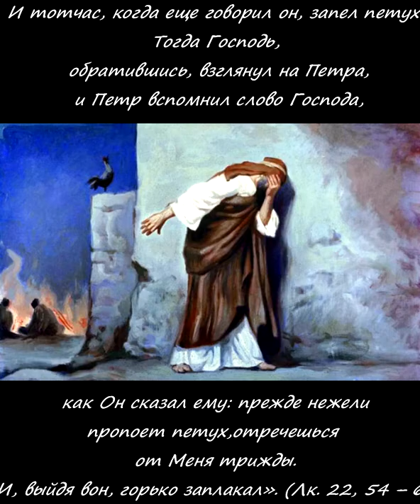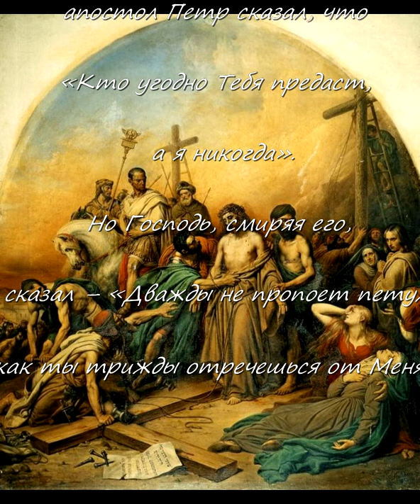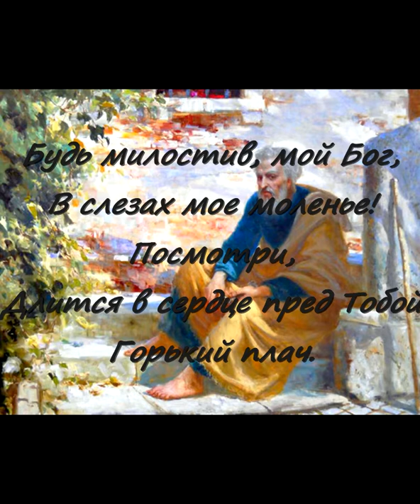И_С Бах Месса "Страсти по Матфею". Ария альта (Плач Петра) Erbarme dich, mein Gott...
И_С Бах  Месса "Страсти по Матфею". Ария альта (Плач Петра)
видеоряд: картины художников разных эпох на библейский сюжет об апостоле Петре

музыка и исполнители:

Kathleen Ferrier cond. Herbert fon Karajan. 1950 - Erbarme dich (Bach Mattheus Passion 39)_(Audio-VK4.ru)